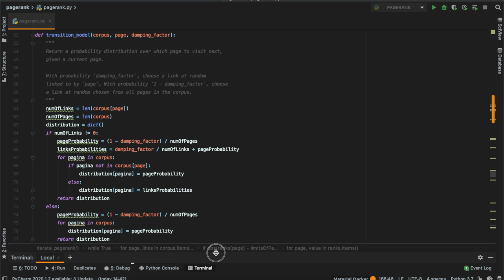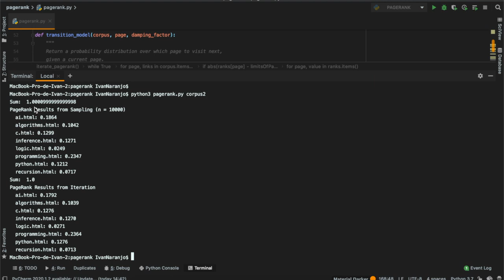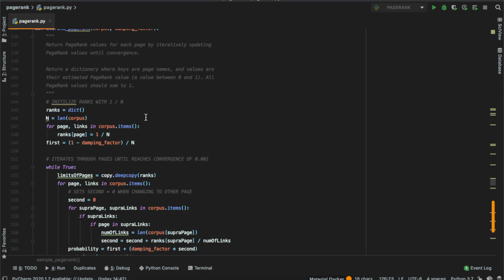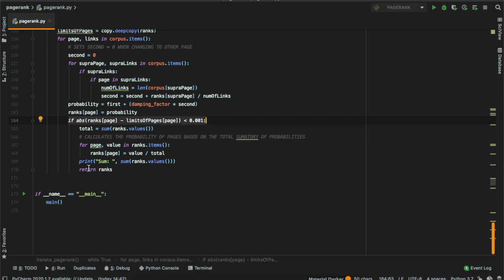Pagerank CS50 AI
Pageranks google algorithm cs50 AI problem.
demonstration: 0:36
code: 1:09